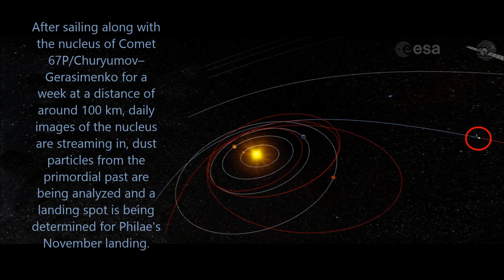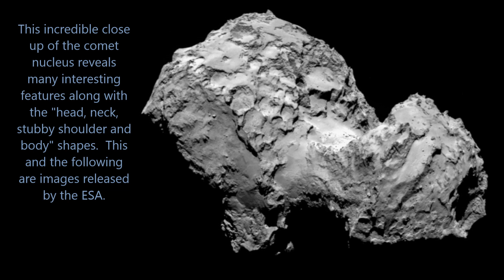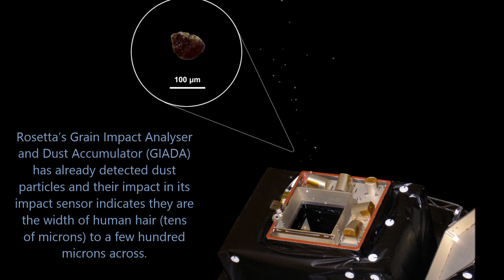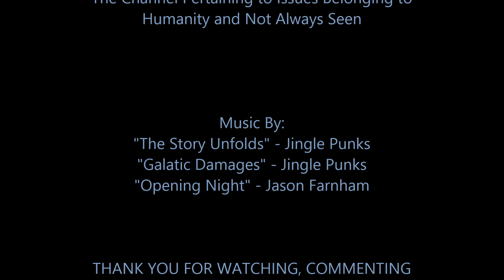Rosetta Discoveries #5 - Fresh Comet Nucleus Images Daily, Analyzing Dust, Philae November Landing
After a week of soaring along side Comet 67P's nucleus, we are seeing incredibly detailed images from Rosetta offering us a rare look at something hidden from the eyes of human beings from the beginning.  Dust is being analyzed by the Grain Impact Analyser and Dust Accumulator (GIADA) system, and the high priority of the  mission now that orbit is attained is finding a few ideal landing locations for the Philae lander in November.

This video is update #5 to the Rosetta Mission discoveries and is meant to bring you a quick update along with awesome images that have come back from Rosetta through the European Space Agency (ESA).  The Rosetta Discoveries series on this channel is to provide updates and expositions of the spacecrafts' discoveries.  Images by ESA and producer.   Music cited at end.